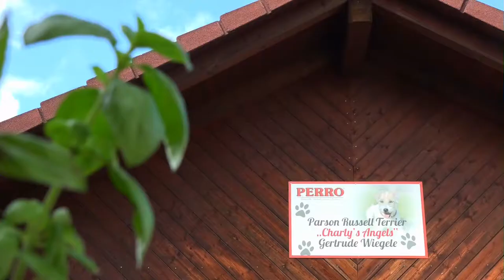Parson Russell Terrier - Herbstspaziergang - 1080p !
Ein wundeschöner Herbstspaziergang mit zwei Hunden aus unserem Rudel. Frühzeitiges Training und das entsprechende Gelände vorausgesetzt, kann auch der Parson Russell Terrier ohne Leine geführt werden.

Info und Anfragen:

Gertrude Wiegele
Hohenthurn 37
A-9602 Thörl-Maglern

Mobil: +43(0)676/3544895